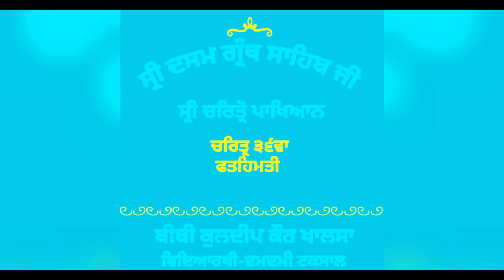Sri Charitropakhyan Katha 036 - Fateh Mati - Bibi Kuldeep Kaur Khalsa Damdami Taksal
This is the Charitropakhyan Katha by Bibi Kuldeep Kaur Khalsa (Damdami Taksal) from the Sri Dasam Granth. This is katha for Charitar 036 on Fateh Mati.